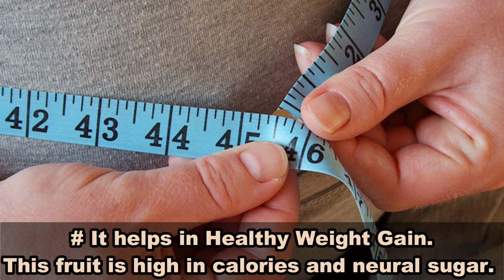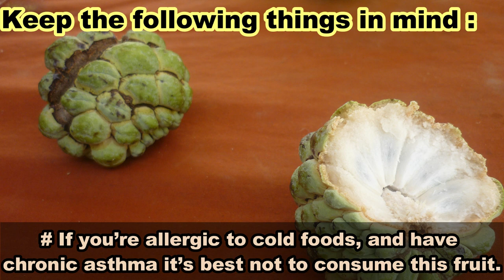Can Pregnant Women Eat Custard Apple | Is Custard Apple Good To Eat | Body & Beauty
Can Pregnant Women Eat Custard Apple | Is Custard Apple Good To Eat